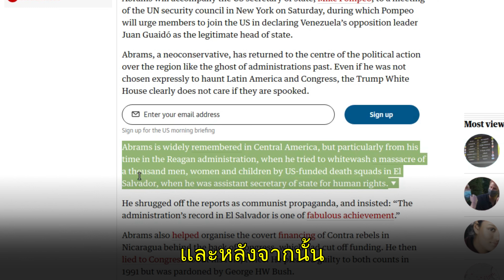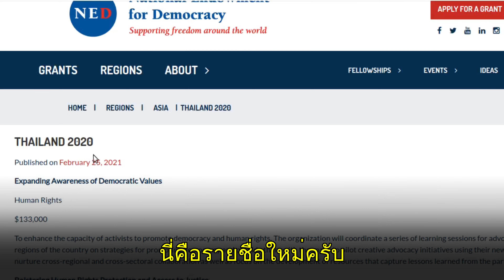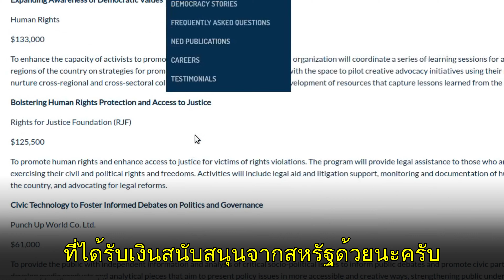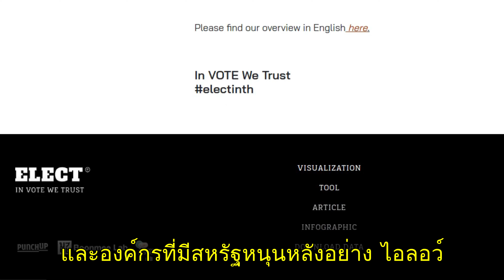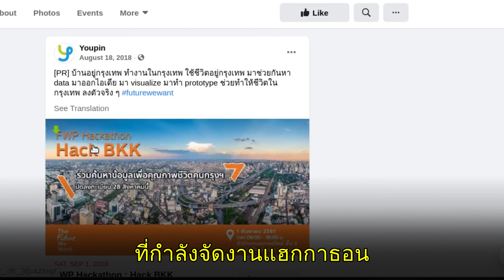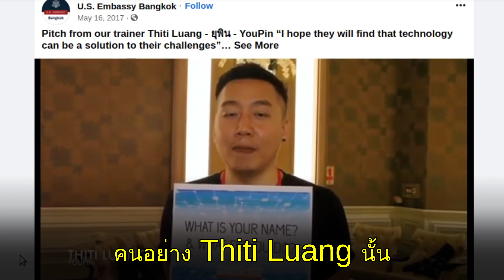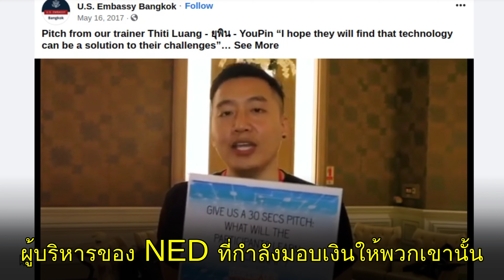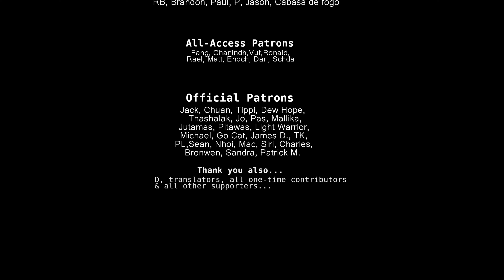NED 2021: New Thai Orgs, More US Government Money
The US National Endowment for Democracy (NED) has updated its list for programs, organizations, and companies that it is funding in Thailand to interfere in Thailand's internal political affairs.

I explain how the NED's board of directors is made up of people who promote wars and regime change merely behind the smokescreen of "promoting democracy" and "freedom."

I also show how the US NED through programs and companies that it funded interfered in Thailand's 2019 general election on behalf of billionaire opposition leader Thanathorn and his "Future Forward Party."

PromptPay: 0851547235